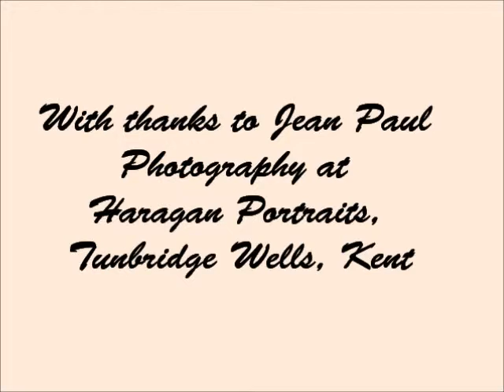Pin-Up Boudoir - Scarlett Vixen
Photos from my photoshoot